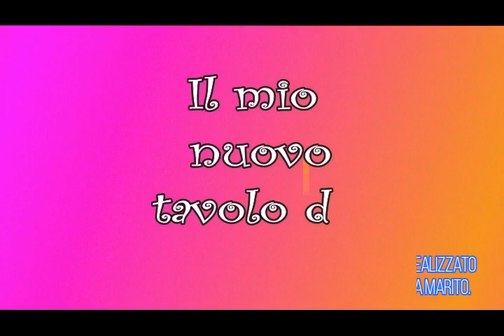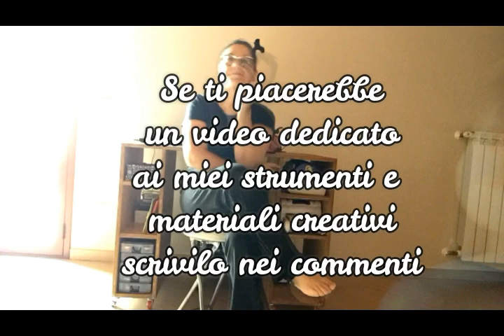Il mio nuovo banco da lavoro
È una craft Room mobile.
Tengo in ordine tutte le mie cose per creare, se ti va di vederle scrivimelo nei commenti👇🏻

Le opinioni dei prodotti che ti mostro sono frutto della mia valutazione personale e sincera.
Alcuni prodotti possono essere stati omaggiati da alcune aziende che scelgono profili come i miei per recensioni trasparenti.